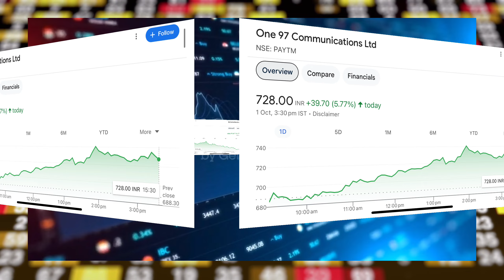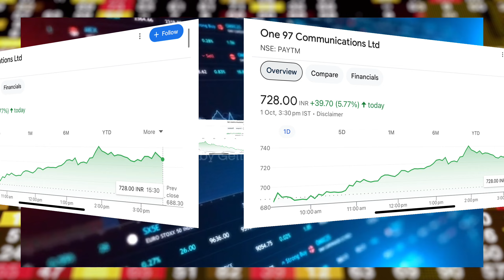Paytm Share latest news, Paytm Stock Analysis, Anil Singhvi Recommendation, Paytm Share news today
Paytm Share,
Paytm Share News Today,
Paytm Share News Today Live,
Paytm Stock Price,
Paytm Stock,
Paytm Share Prediction,
Paytm Stock Prediction,
Paytm Stock Market,
Paytm Share Price Today,
Paytm Stock Price Today,
Paytm Share Rate,
Paytm Stock Rate,
Paytm Share Value,
Paytm Stock Value,
Paytm Share India,
Paytm Stock India,
Paytm Share Listing,
Paytm Stock Listing,
Paytm Share BSE,
Paytm Stock BSE,
Paytm Share NSE,
Paytm Stock NSE,
Paytm Share Review,
Stocks in action,

Thankyou